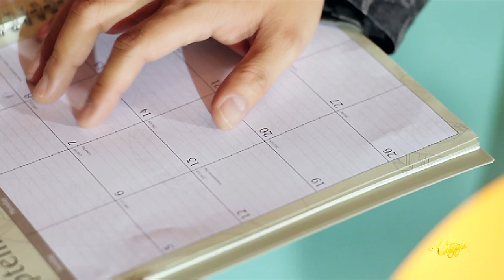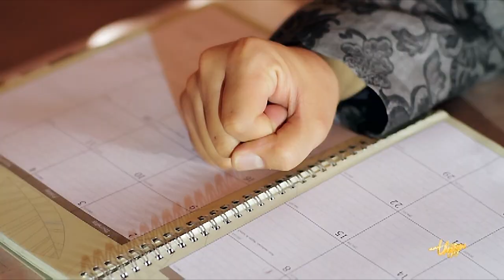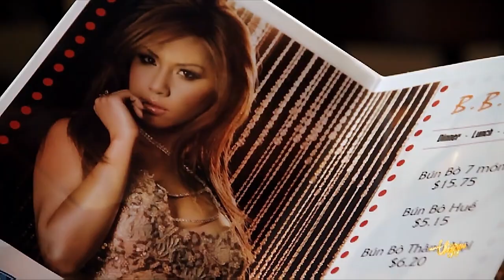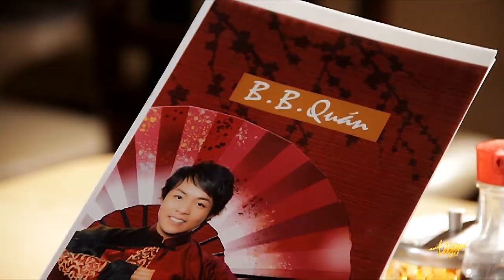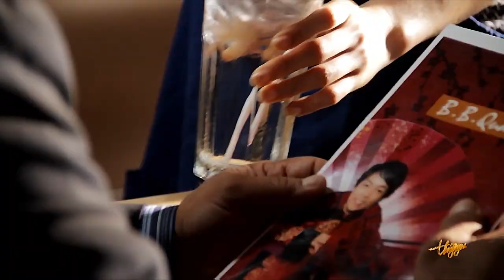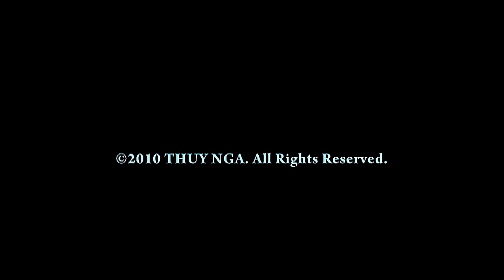PBN 100 | Hài Kịch "Nếu Điều Đó Xảy Ra" - Quang Lê, Minh Tuyết, LTQ, MTVân, Hương Thủy, Như Loan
Hài Kịch "Nếu Điều Đó Xảy Ra"
Screenplay: Nguyễn Nguyễn Ngạn
Executive Producers: Marie Tô & Paul Huỳnh
Director: Ken Nguyễn
Actors: Quang Lê, Minh Tuyết, Lương Tùng Quang, Mai Thiên Vân, Hương Thủy, Như Loan
Lighting & Cameras: Andy Vũ, Tony Hoàng, Khan Bùi, Michael Thornton

FOLLOW THUY NGA PARIS BY NIGHT:
☞ Facebook ☞ Instagram ☞ Thuy Nga Youtube ☞ Hài Official ☞ Thuy Nga Karaoke ☞ Thuy nga Radio ☞ MC Nguyễn Ngọc Ngạn Youtube ☞ Website mua hàng tại Việt Nam